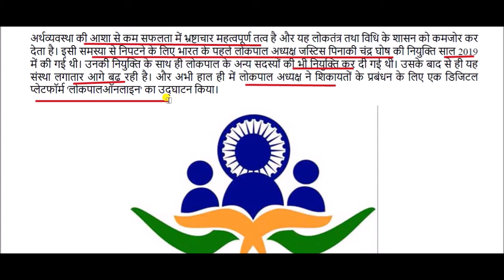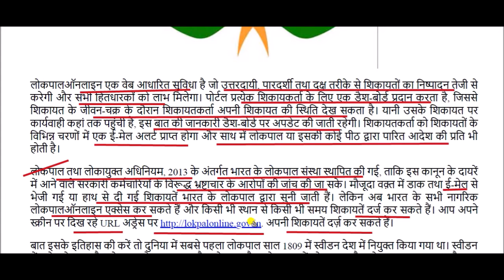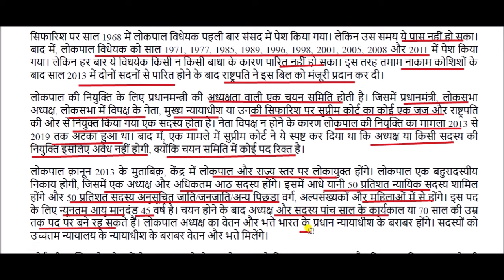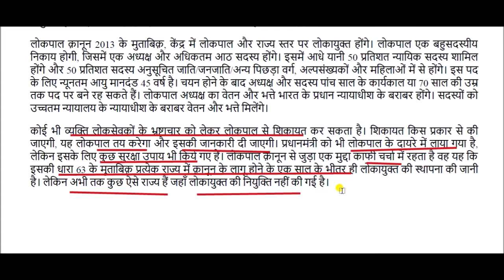लोकपाल ऑनलाइन पोर्टल || Lokpal Online Portal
Lokpal Online Portal for All Competitive Exams like SSC, Railway, IB, Bank, UPSC, BPSC, MPSC, PCS, etc.